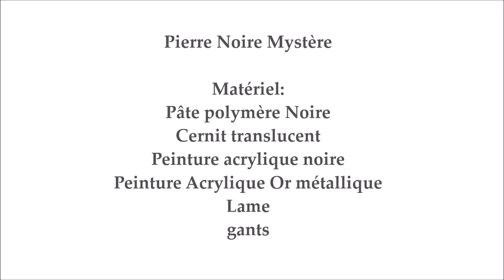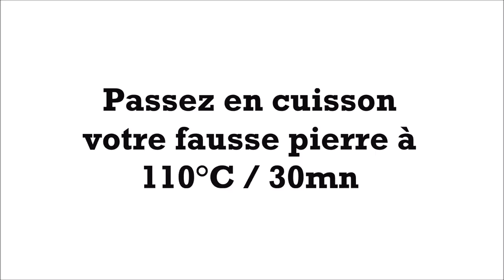TUTO FIMO ONYX NOIRE MYSTERIEUSE ONYX GEMSTONE EFFECT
hello, un tuto facile comment faire une fausse pierre noire type onyx,pour vos créations polymère ou pour perleuses.

N'oubliez pas en cliquant sur la petite cloche 🔔 vous serez averti dès qu'une vidéo est en ligne  et  un petit pouce vers le haut, ça fait toujours plaisir 👍

si tu refais un de mes tutos n'hésite pas;) non plus
si tu veux rejoindre ma communauté de chaîne c'est par içi:
kerrozenn youtube communauté:

Retrouvez moi içi ou ailleurs:
Groupe facebook kerrozenn Youtube Communauté:

groupe d 'échange de carte ATC 100% polymère:
Polymère Artist Card Crossing

groupe de partage de création en polymère mon groupe:
Polyméristes addict tutos et partages de créations

merci à tous sans votre soutien la chaîne ne serait rien :)
vous êtes mes petits moteurs .
Rozen